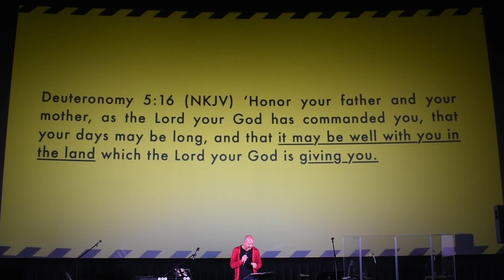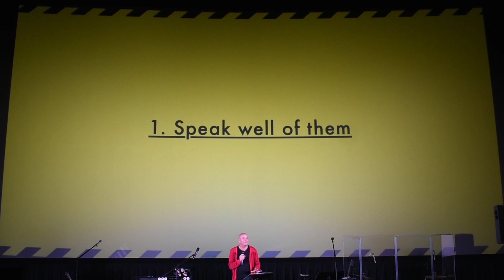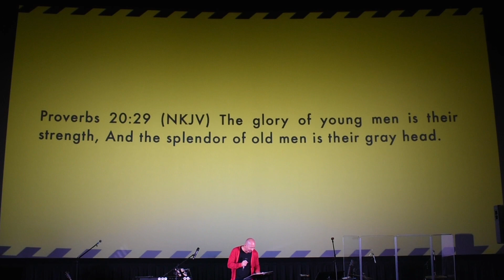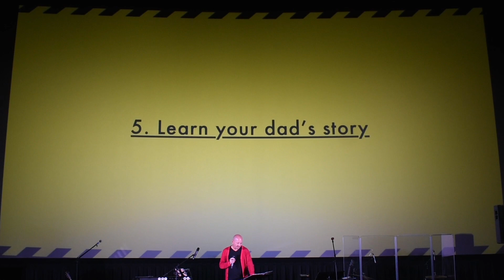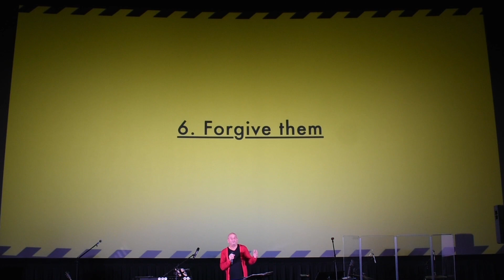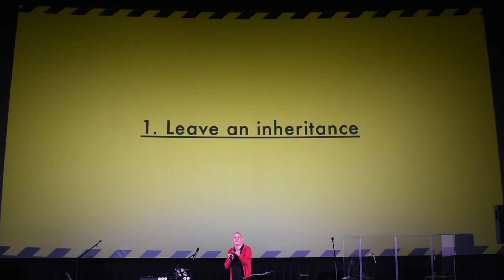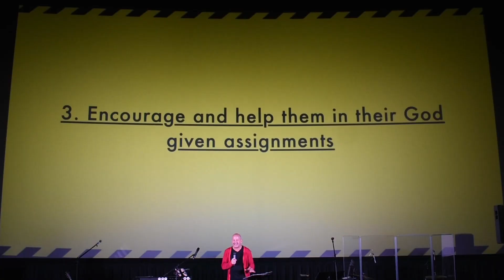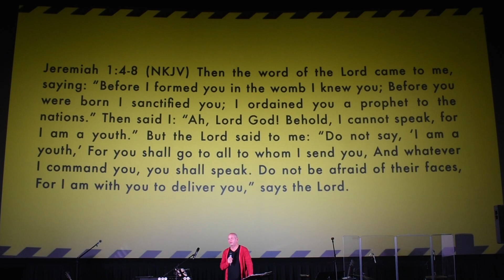Honoring Dad | Jarrod Davidoff